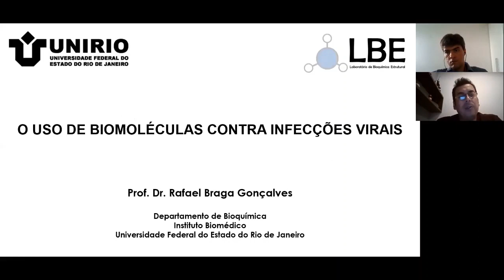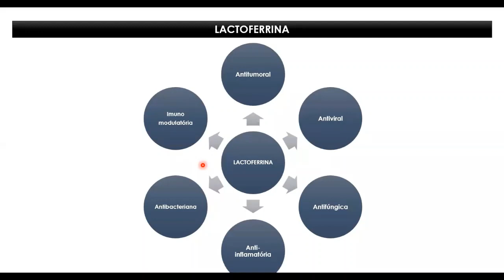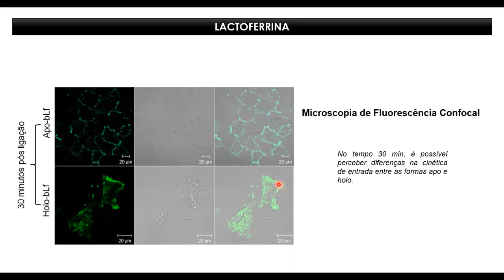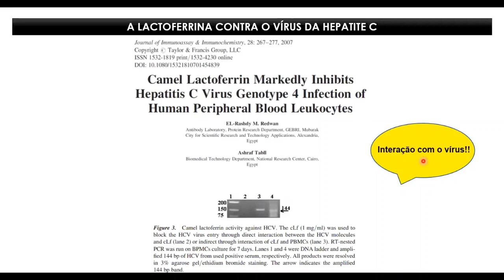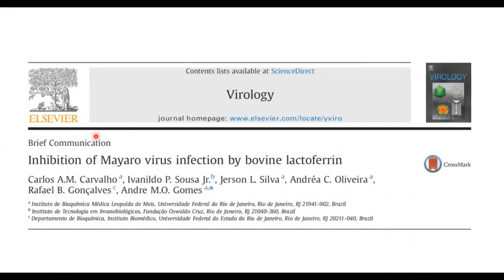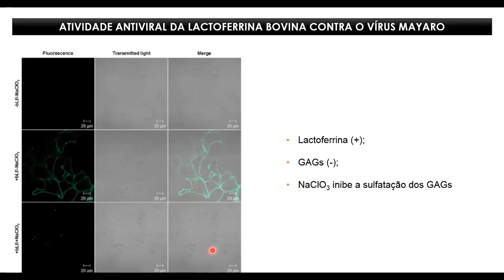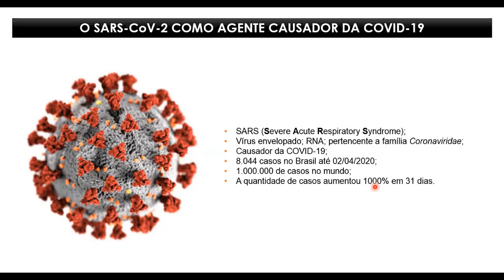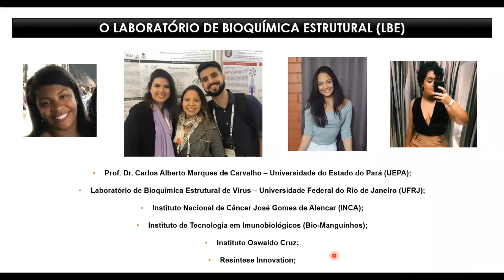Pesquisar é preciso 1 - Tema: O uso de biomoléculas contra infecções virais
Palestra da série !?Pesquisar é preciso?!, organizada pela Pró-Reitoria de Pós-Graduação, Pesquisa e Inovação (PROPGPI).

Convidado: Prof. Dr. Rafael Braga Gonçalves, do Instituto Biomédico

Tema: O uso de biomoléculas contra infecções virais